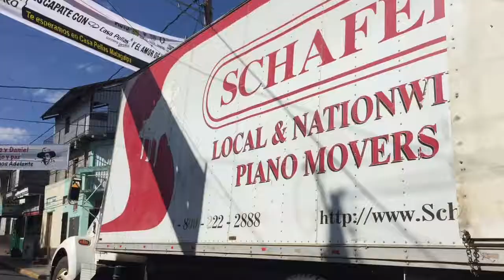Nicaragua- Rico Suave